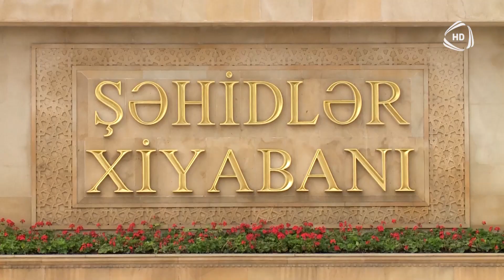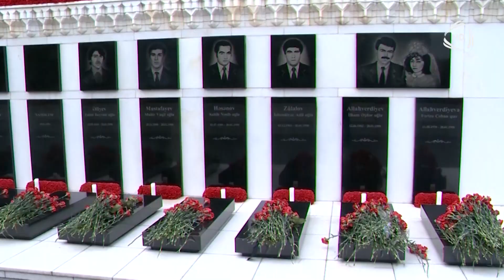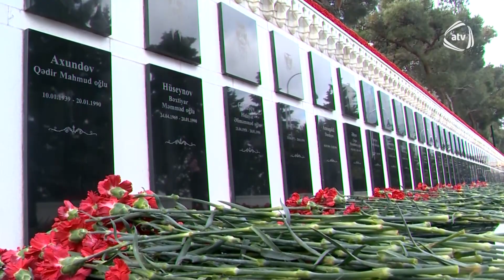şəhid şəhidlərxiyabanı ruhiyebalakisiyeva